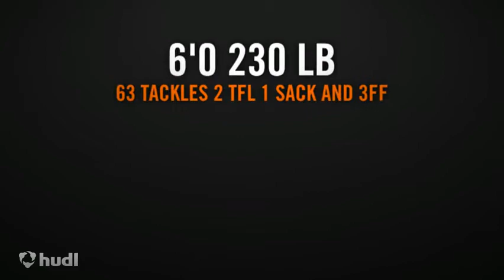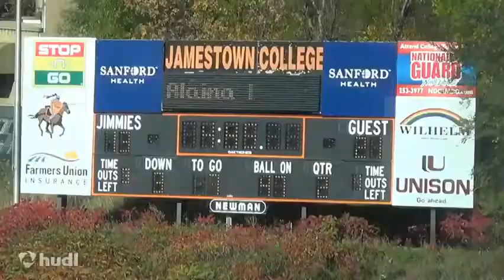Jeremy Cole 2013 Football Highlights University of Jamestown